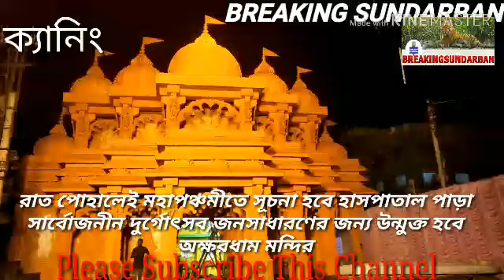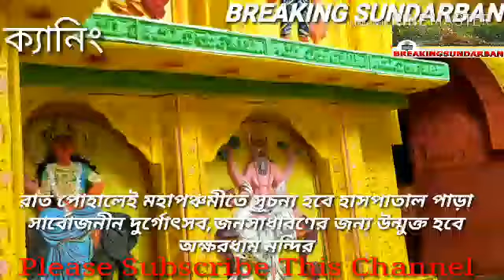মহাপঞ্চমীতে সূচনাহবে হাসপাতাল পাড়া সার্বোজনীন দুর্গোৎসব,জনসাধারণের জন্য উন্মুক্ত হবে অক্ষরধামমন্দির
রাত পোহালেই মহাপঞ্চমীতে সূচনা হবে হাসপাতাল পাড়া সার্বোজনীন দুর্গোৎসব,জনসাধারণের জন্য উন্মুক্ত হবে অক্ষরধাম মন্দির

সোলার দিয়ে সাজছে ক্যানিং হাসপাতাল  পাড়ার অক্ষরধাম পুজো মন্ডপ

 সুভাষ চন্দ্র দাশ ঃ ক্যানিং ঃ —বর্তমান আধুনিক যুগের সঙ্গে তাল মিলিয়ে পুজোর থিমের বদল হচ্ছে। বর্তমান যুগে আধুনিকতায় ছোঁয়া দিয়ে সম্পূর্ণ অক্ষরধাম মন্দিরের আদলে মন্ডপ সজ্জা করে দর্শকদের সামনে তুলে ধরতে চলেছে দক্ষিণ ২৪ পরগণা জেলার ক্যানিংয়ের হাসপাতাল পাড়া সার্ব্বজনীন দুর্গা পূজো কমিটি।৬৭ তম শারদীয়া দুর্গাপূজোর চিরন্তন চিত্রকলা সাবেকি ধাঁচে অত্যন্ত অনন্য সাধারণ।হাসপাতাল পাড়া পূজা কমিটির ১০ লক্ষ টাকা বাজেটের এই প্রচেষ্টাকে বাস্তবে রূপায়িত করে তুলতে পূর্বমেদনীপুরের নন্দীগ্রামের আভা ডেকরেটার্সের শিল্পী থিম প্রসঙ্গে জানালেন, প্রায় ৩ মাস ধরে চলছে এই থিম গড়ার কাজ। আশা করি পঞ্চমীতে আমরা দর্শনার্থীর সামনে তুলে ধরতে পারবো। অন্যদিকে, থিমের সঙ্গে সামঞ্জস্য রেখে দীর্ঘ চার মাস ধরে প্রতিমা গড়ার কাজ করছেন কুমোটলির মোহন বাঁশী রুদ্র পাল,যা এই দক্ষিণ ২৪ পরগণা জেলায় প্রথম।

পুজো কমিটির সভাপতি অর্ণব রায় বলেন, আমরা এবছর সোলার দিয়ে তৈরী অক্ষরধাম  মন্ডপসয্যায় জেলায় আমরা সর্বপ্রথম দ্বিতীয়বারের জন্য মোহন বাঁশী রুদ্র পালের তৈরী প্রতিমা দর্শনার্থীদের সামনে তুলে ধরতে চলেছি।  তিনি আরও বলেন, আমরা আশা করি এবছর সুন্দরবন সহ কলকাতার দর্শনার্থীদেরও প্রচুর আগমন ঘটবে হাসপাতাল পাড়ার দুর্গাপূজা মন্ডপে।পুজাকমিটির সম্পাদক গৌরহরি মন্ডল জানান, গতবছরের তুলনায় এবছর নিরাপত্তার উপর জোর দেওয়া হবে। আমাদের সঙ্গে রয়েছেন সিভিক ভলান্টিয়ার্স ও পুজো কমিটির স্বেচ্ছাসেবকবৃন্দ ছাড়া পুলিশ প্রশাসন থাকছে। তিনি আরও বলেন, অন্যান্য বছরের মতো সাংস্কৃতিক অনুষ্ঠান ও থাকছে দুঃস্থদের শীতবস্ত্র বিতরণ।

সহ-সভাপতি শ্যামল নস্কর ও পুজো কমিটির অন্যতম সদস্য তথা সহ সভাপতি মুজীবর রহমান জানান,  আমাদের এই হাসপাতাল পাড়া পুজোর আনুষ্ঠানিক ভাবে দর্শকদের জন্য উন্মূক্ত করে দেওয়া হবে পঞ্চমীর দিনে।

হাসপাতাল পাড়া পুজো কমিটি প্রতি বছর শারোদ সংখ্যা একটি বিশেষ পুস্তিকা প্রকাশ করে থাকে।সেই শারদ সংখ্যার ২২তম বর্ষের “জাগৃহি” পুস্তিকা শেষ মুহূর্তের কাজ করে চলেছেন পুজো কমিটির অন্যান্য সদস্য শশাঙ্ক বেরা,কেরামত আলি,গৌতম মন্ডল,রফিক মোল্ল্যারা।

শারদ সংখ্যার ২২তম বর্ষের “জাগৃহি” প্রকাশিত হবে মহাপঞ্চমীর দিন,এমনটাই জানালেন পুজো কমিটির সভাপতি অর্ণব রায়।